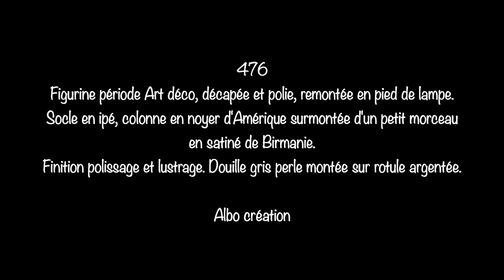Figurine Art Déco. Pied 476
Figurine période Art déco, décapée et polie, remontée en pied de lampe. Socle en ipé, colonne en noyer d'Amérique surmontée d'un petit morceau en satiné de Birmanie. Finition polissage et lustrage. Douille gris perle montée sur rotule argentée.